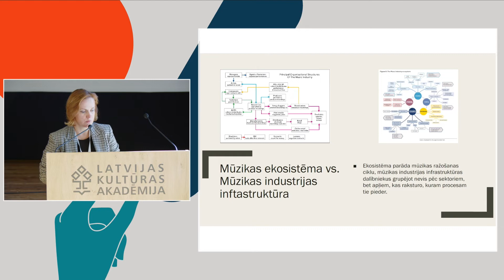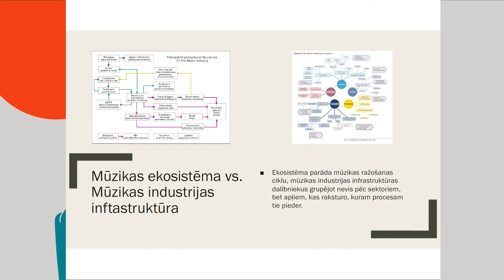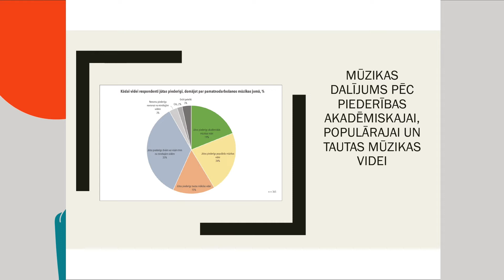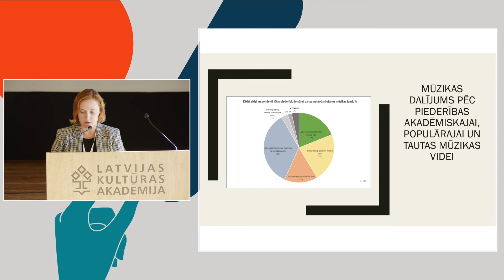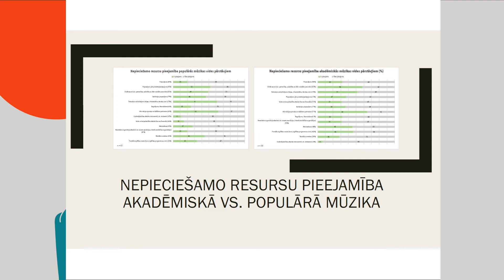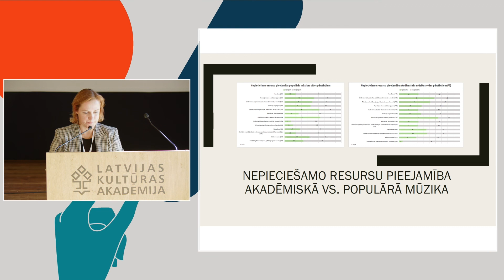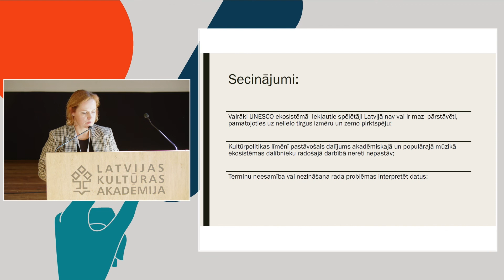CARD #5 konference Ludzas 24 / Guna Zučika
LATVIJAS MŪZIKAS NOZARES EKOSISTĒMAS RAKSTUROJUMS UN
IZAICINĀJUMI
Mg.art. Guna Zučika, Latvijas Kultūras akadēmija

Jauno tehnoloģiju un inovāciju attīstība ir mainījusi globālo un lokālo mūzikas nozares ekosistēmu, no vienas puses piedāvājot jaunas iespējas, bet tajā pašā laikā arī izaicinājumus. Ar kādiem izaicinājumiem šobrīd saskaras Latvijas mūzikas nozare un kādi ir iespējamie risinājumi?